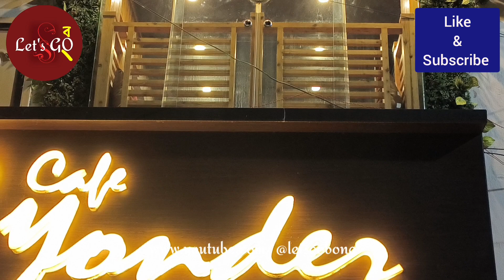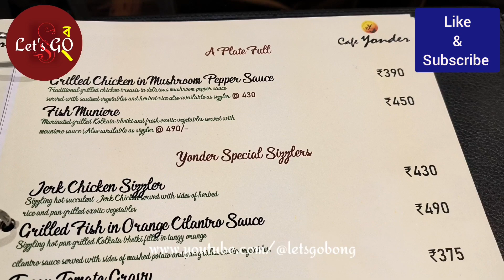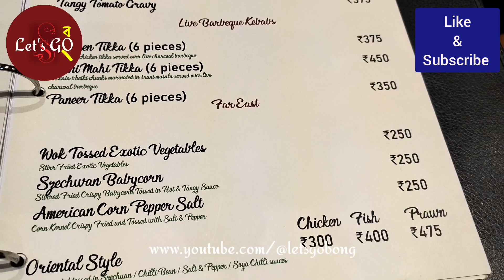Cafe Yonder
Crusted Fish Finger-₹425/-
Blue Lagoon-₹135/-
Tarzan & Jane-₹149/-
Masala Tea-₹95/-